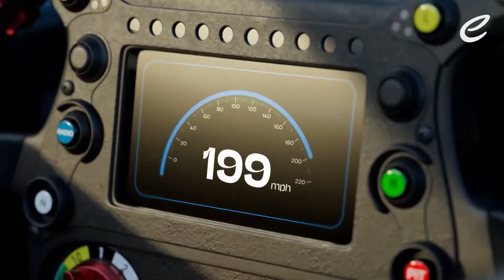E-Prix de México 2023 || Fórmula E - Primera fecha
La Fórmula E arranca la temporada 2023 con muchas novedades. El estreno de la tercera generación de monoplazas eléctricos llega con más desarrollo tecnológico y promete más emociones. Los motores despliegan 40% más potencia respecto a los anteriores y el sistema de recuperación de energía restituye alrededor del 50% de la energía necesaria para la carrera. Ahora también lo hacen desde el tren delantero, además de los frenos posteriores. Luego, el Attack Mode pasa de 13% a 17 de potencia adicional al momento de activación. Además, los pilotos podrán elegir el tiempo de uso dentro de los 2 intentos disponibles. Un último detalle técnico es que las llantas son nuevas. Hankook reemplazó a Michelin como proveedor oficial. Pero los cambios no quedan ahí. La mitad de equipos ha cambiado de pilotos o ha incorporado nuevos, de otras categorías. Solo Jaguar mantuvo a sus dos pilotos de la temporada anterior. Hasta el circuito de los Hermanos Rodríguez, en México, introdujo una nueva chicana al trazado más reciente de la Fórmula E. Aquí te resumimos la primera fecha en México del campeonato 2023 de la Fórmula E.

Cuéntanos en los comentarios, quién es tu favorito para ganar esta nueva temporada de la Fórmula E. No te olvides de suscribirte a nuestro canal y activar las notificaciones con la campana.